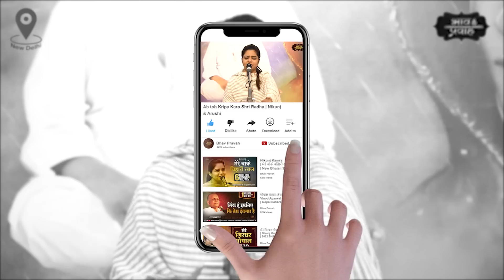अब तो कृपा करो श्री राधा | Nikunj & Arushi | Radha Rani Bhajan | Bhav Pravah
Nikunj Kamra Bhajan - Arushi Gambhir Bhajan - निकुंज कामरा भजन- Ab To Kripa Karo Shri Radha- अब तो कृपा करो श्री राधा- हे मेरी स्वामिनी श्री राधा, आप ही मेरी परम हितैषी हैं, आप ही सर्वज्ञ शिरोमणि हैं और मेरा भला बुरा मुझसे बेहतर जानती हैं, इसलिए हे स्वामिनी, मुझे अपनाकर सदा सदा के लिए अपने चरणों में वास देदो, मुझपर कृपा करो महारानी!

Singer- Nikunj Kamra and Arushi Gambhir

Nikunj Kamra and Arushi Gambhir, disciples of Shri Vinod Agarwal (GuruJi), are bhajan singers based in Delhi. They have been singing bhajans since their childhood. It is all a result of unconditional love and blessings of the almighty and the divine saints satsang that they have been able to leave her mark wherever they go.